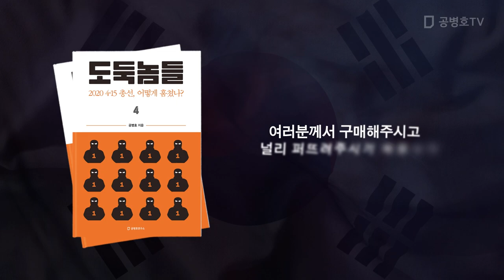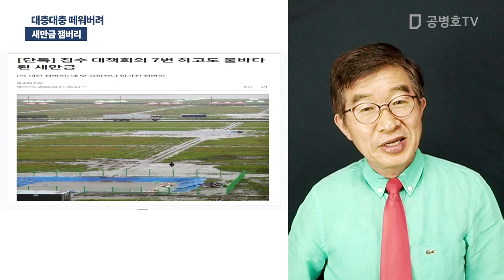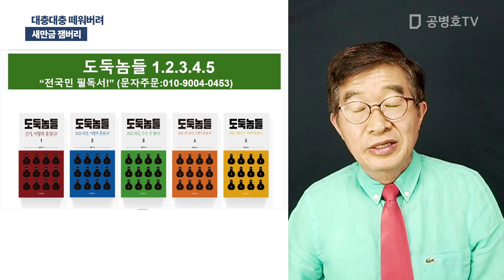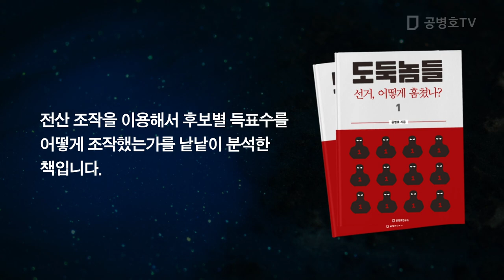대충대충 떼워버려 / 새만금 잼버리 [공병호TV]